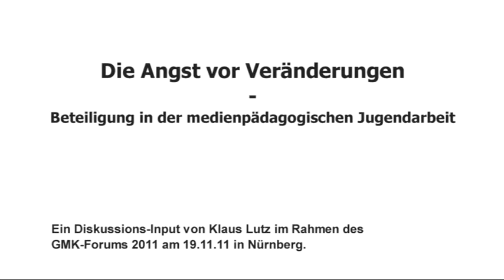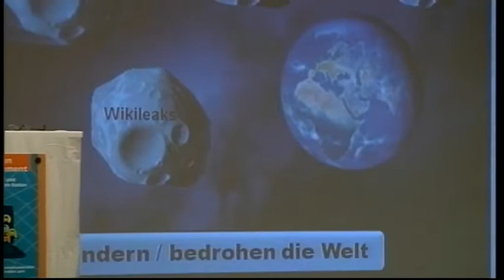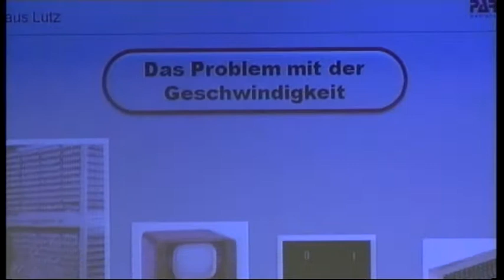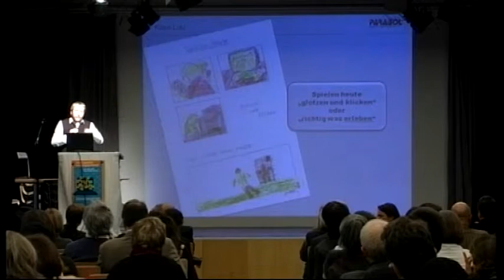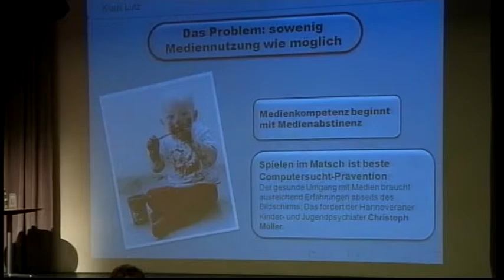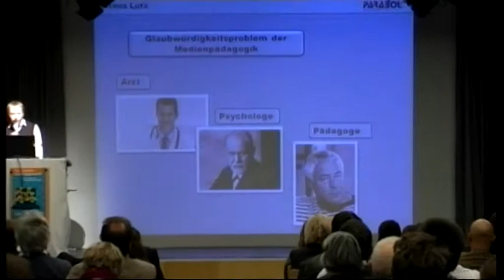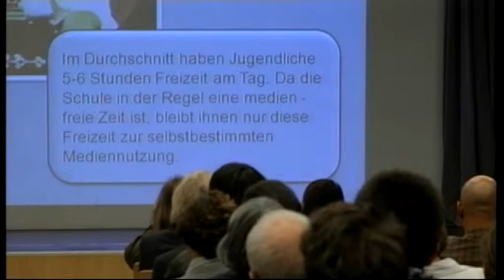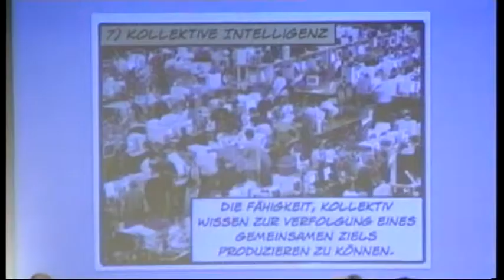GMK-Forum 2011 - Input-Rede von Klaus Lutz (19.11.11)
Eine Input-Rede von Klaus Lutz (Medienzentrum Parabol e.V., Nürnberg)  zum Thema "Die Angst vor Veränderungen - Beteiligung in der medienpädagogischen Jugendarbeit" im Vorlauf zum Panel "Grenzen pädagogischer Interventionen - Anforderungen an Politik und Gesellschaft".